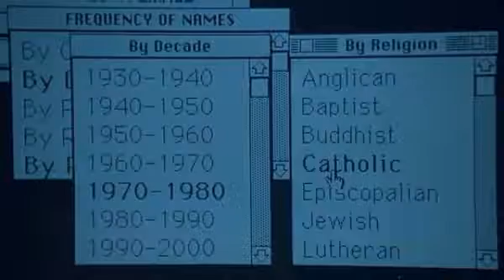LECTURA EN FRIO EL CHARLATAN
MENTALISMO TECNICA LECTURA EN FRIO ADIVINACION

escena tomada de LEAP OF FAITH A film review by Edwin Jahiel
Directed by Richard Pearce.
Written by Janus Cercone.
Cast: Steve Martin, Debra Winger, Lolita Davidovich, Liam Neeson, Lukas Haas.
Photography, Matthew F.  Leonetti.
Editing, Don Zimmerman.
Production design, Patricia von Brandenstein.
Music, Cliff Eidelman.
A Paramount release.
108 minutes.
Rated PG-13 (plot and a few profanities might disturb some youngsters).